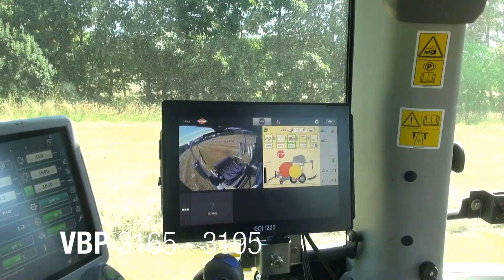KUHN – VBP-FBP Combinés presses-enrubanneuses (en action)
KUHN – VBP-FBP Combinés presses-enrubanneuses

Les presses combinées de KUHN ont été conçues afin de maximiser la qualité de vos enrubannées et votre retour sur investissement. KUHN propose divers modèles pour satisfaire tous vos besoins et qui s’adaptent parfaitement à votre situation. Ils intègrent les dernières innovations produits, pour le plus grand bénéfice des agriculteurs et entrepreneurs à travers le monde.

Inspirées des VB série 3100, les presses combinées à chambre variable VBP 3165 et 3195 sont des modèles de polyvalence. Grâce à leur chambre de pressage unique, elles permettent d’obtenir des résultats optimaux avec un très grand nombre de cultures.

La presse combinée à chambre fixe FBP 3135 est conçue pour intervenir dans les conditions les plus rudes. Grâce à sa conception robuste et à ses options uniques, cette machine va doper la rentabilité de votre entreprise.

Vous avez un projet ? Contactez-nous